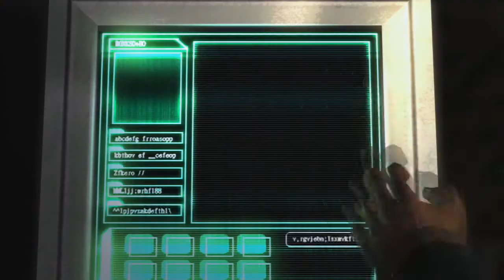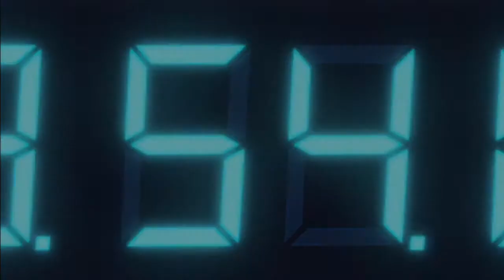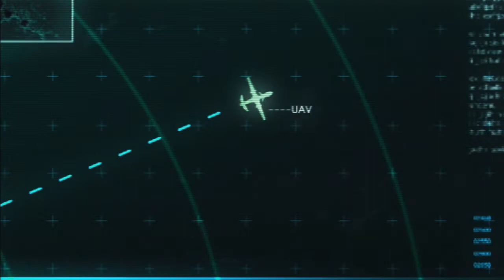Resident Evil Revelations ITA - Regia Solis [parte 2] Contro il tempo! PS3,Xbox360,Wii U,PC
Contro il tempo e contro una marea di Armi Biologiche!
See you guys!!! \m/